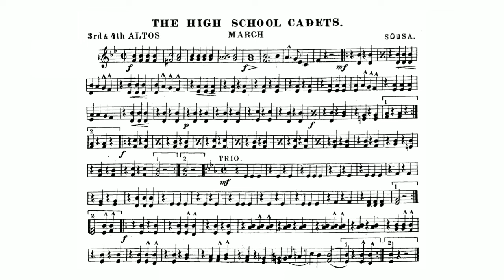The High School Cadets March: 3rd & 4th Altos: John Philip Sousa